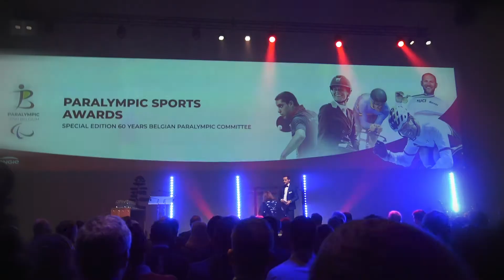Deltenre , Melaerts , De Nolf & Castellucci & Aki Sato - What a wonderful Toots !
Patrick Deltenre - Eric Melaerts - Bart De Nolf - Bruno Castellucci   &   Aki Sato ...  What a wonderful Toots .
February 2020